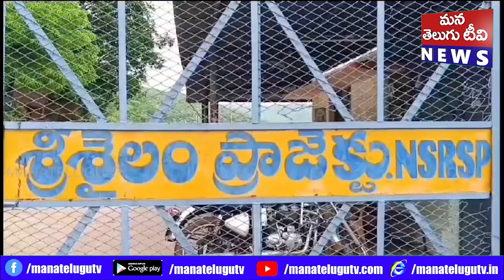జిల్లాలోని కురుస్తున్న భారీ వర్షాల కారణంగా తుంగభద్ర జలాశయానికి వరద పోటెత్తింది